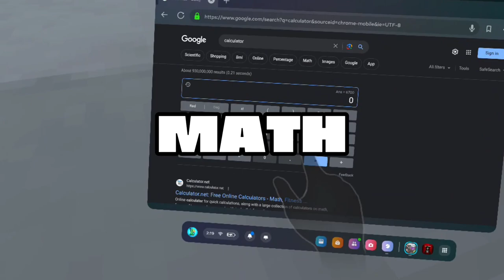*NEW* GORILLA TAG SWAMP UPDATE AND WINTER FLASHBACK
0:00 Intro
1:51 Friend Joins
2:30 Update
10:00 Outro